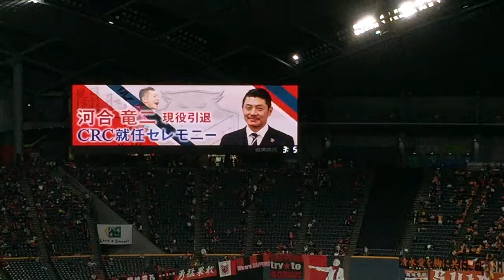北海道コンサドーレ札幌 河合竜二 CRC就任セレモニ前編